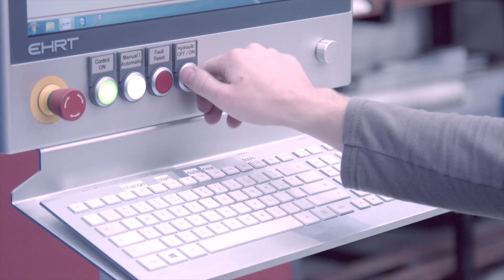Carl Gregory - iLF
Receiving feedback from clients can be nerve-wracking. But it ensures that we continue to improve our services with every project. It was very humbling to hear Carl David Gregory from ILF Ltd talk about our work with them. This particular project required collaboration and clarity of communication. The trust ILF Ltd placed in Quill ensured the project went as smoothly as it did.

If you'd like to created your own video connect please get in touch